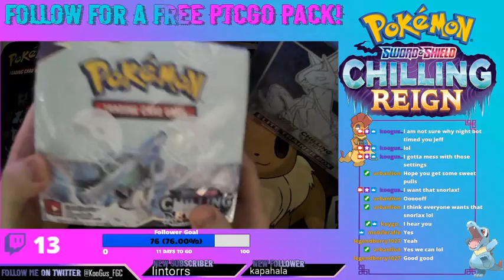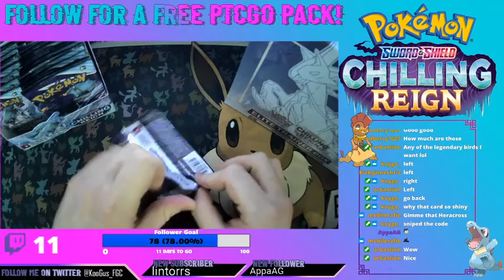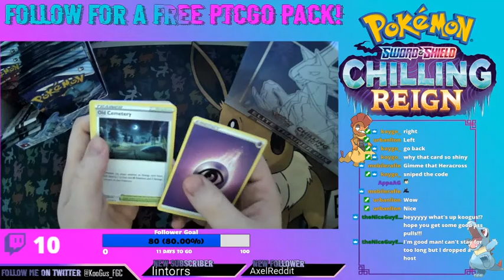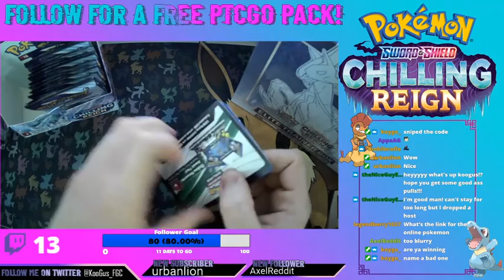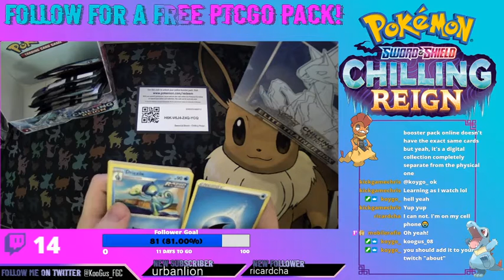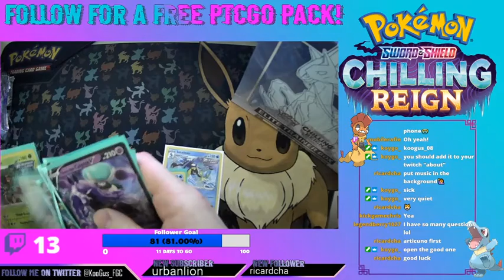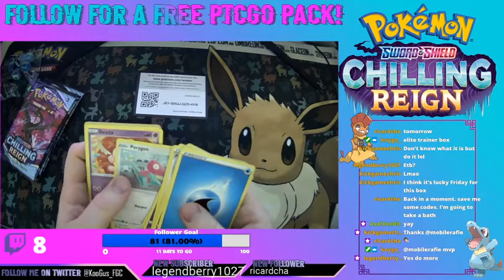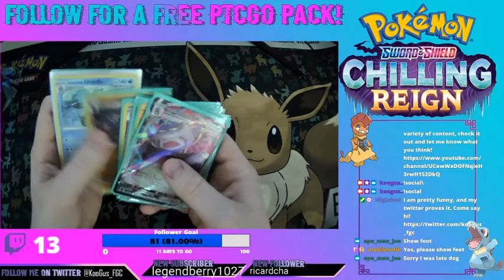KooGus Cracks: Chilling Reign Booster Box Opening! Sweet Pulls! (Surprise ETB Opened too!)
Check out this stream where I cracked a Chilling Reign Booster Box and an ETB as well!